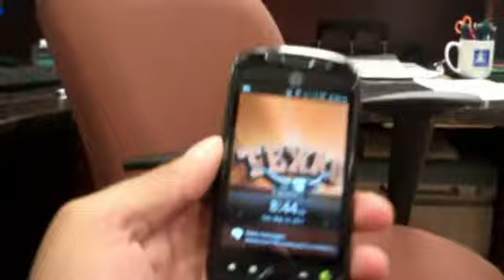JKtv The Day Before (Day 113)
Josh talks about the sudden meeting the boss calls. Kelvin talks about being up till 5am watching down periscope. At work Kelvin is eating a now and later. And talking the next day of no phone for the whole day. So the time gets closer at home.